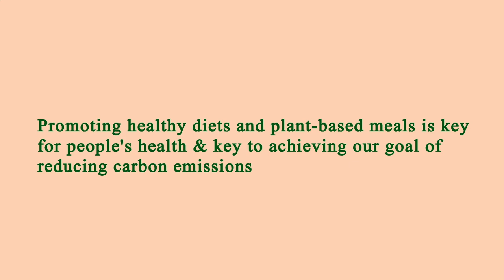Nearby Restaurants Me Los Angeles 90065 CA, Los Angeles County, California, United States